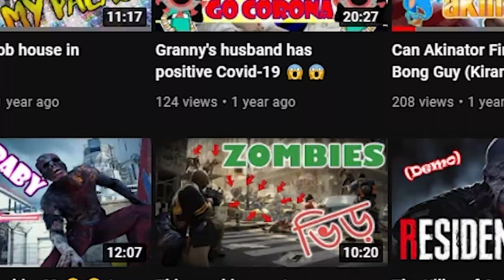Trolling গুটখাখোর দিদা দাদু | Granny 3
Yoo Prasen Boy Here ,

যারা হাসেন না তারা দূরত্ব বজায় রাখুন
Thanks.
can we hit 500subs guys??

channel share korte bhulo na just 5 sec lage... 😄

THANKS YOU FOR THE LOVE AND SUPPORT, U GUYS ARE ROCK 🥰